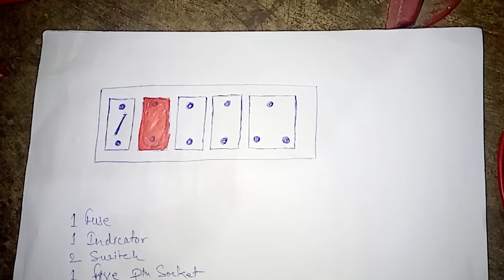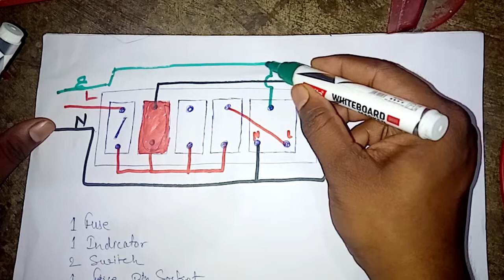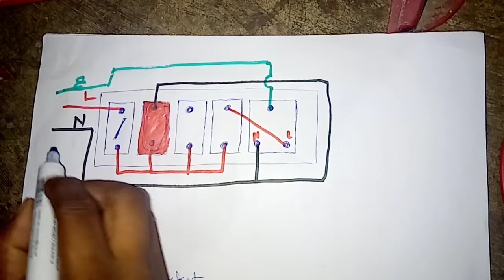Board wiring daigram ||comment box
यह वीडियो एक कमेंट बॉक्स के से लिया गया है.. इसमें दो स्विच एक शोकेट एक रेगुलेटर एक फ्यूज का यूज हुआ है..